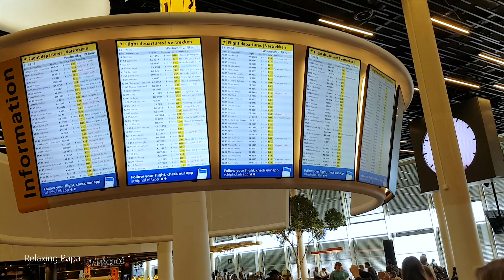Walking in Amsterdam Airport Schiphol Netherlands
BEFORE DEPARTURE - Walking in Amsterdam Airport Schiphol Netherlands
Link to this video: